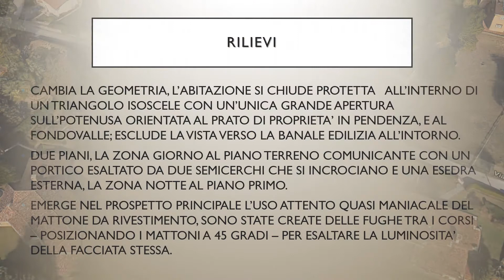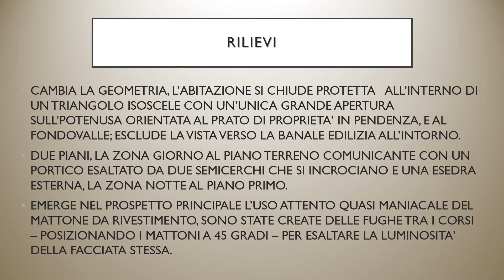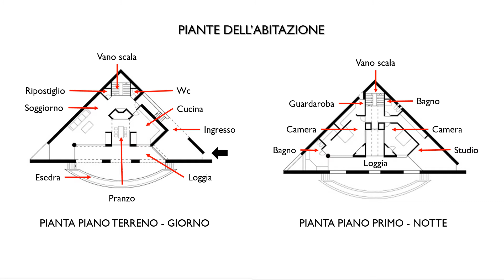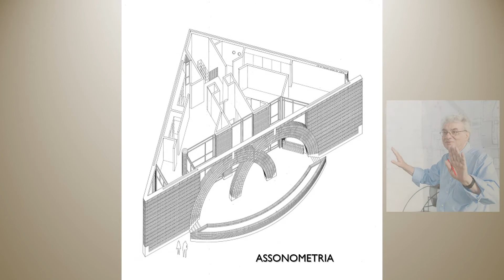MARIO BOTTA _ CASA NEL COMUNE DI VACALLO SVIZZERA (1986-88) _ Architettura Moderna.